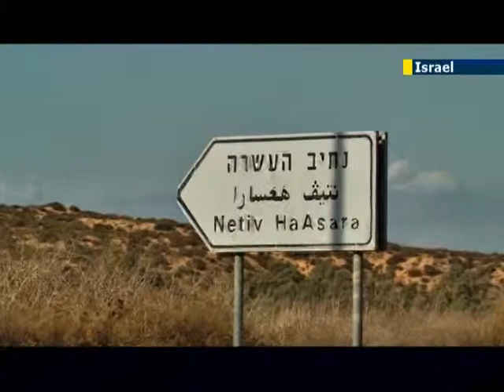Israelis Distressed Following Rocket Attacks- Israel - jn1 tv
Sivan Raviv reports.